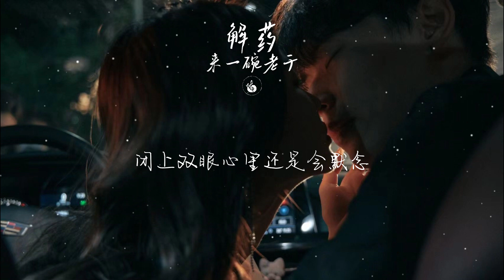解藥 (新版) - 來一碗老於「咖啡店等了一整夜夜夜夜 你還是沒有出現 就在昨天愛悄然離線」【Lyrics Video】♪【HKMG】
♪Snail  Music♪
【這裡可能會有你想聽的音樂】
❖歌詞在下面❖
解藥 (新版) - 來一碗老於
詞：口袋易百
曲：顏小健/鄭國鋒
編曲：你的美
原唱：顏小健/鄭國鋒
製作人：顏小健@Jyken
混音：裴東文
推廣：張作全/朱佳莉/徐招祥
藝人統籌：黃婷
出品：J.T Music Studio
咖啡店等了一整夜夜夜夜
你還是沒有出現
行駛在城市的邊緣
故意把情緒拋很遠
電臺音樂夾雜眼淚
切歌之前假裝看不見
天鵝湖轉了一個圈圈圈圈
從起點回到了終點
你還是沒有出現
就在昨天愛悄然離線
等到的只是冷卻的留言
說了道歉也不能澄清一切
我陷入黑色的空間
再見雨天愛越走越遠
解藥遺失在夢破曉之前
閉上雙眼心裏還是會默念
老地方出現我忘返流連